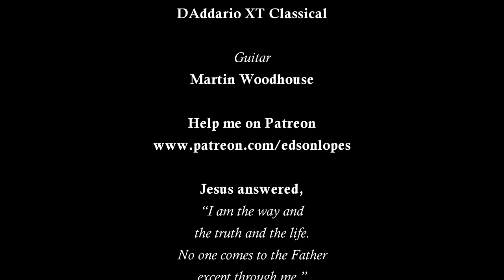Edson Lopes plays DILERMANDO REIS: Noite de Lua (Valsa Serenata)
Edson Lopes plays NOITE DE LUA (Valsa Serenata) by Dilermando Reis

Edition:
Edson Lopes

Level:
Intermediary

Guitar:
Martin Woodhouse, 2010 (England)
Model: Torres

Strings:
D'Addario Classical Strings